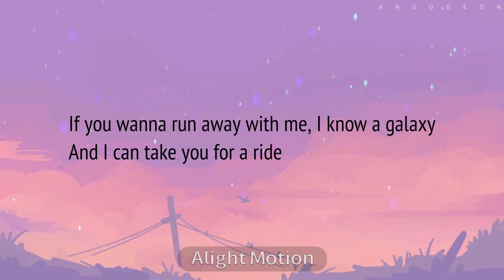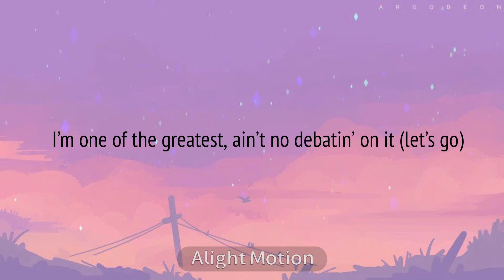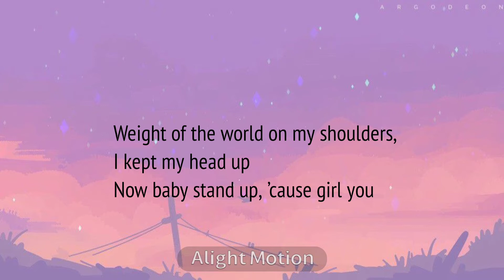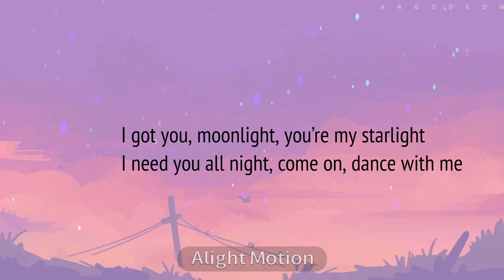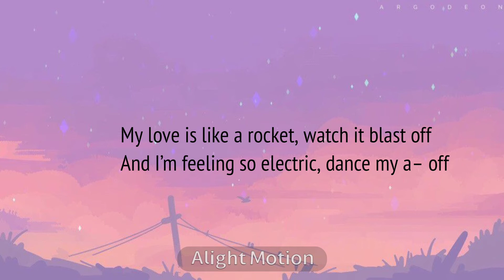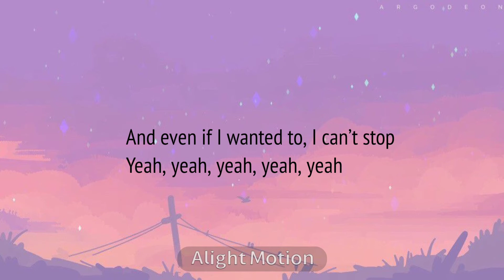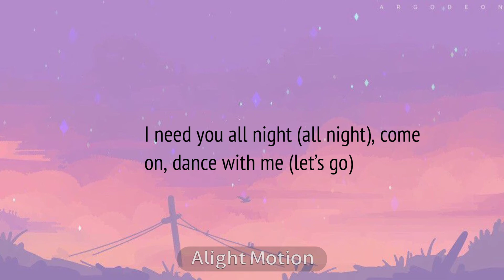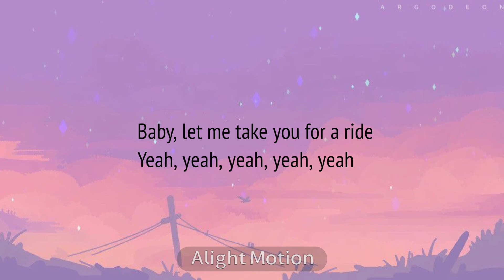Dua Lipa - Levitating Featuring DaBaby (Lyrics)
Listen ad-free with YouTube Premium
Song
Levitating
Artist
Dua Lipa
Album
Levitating